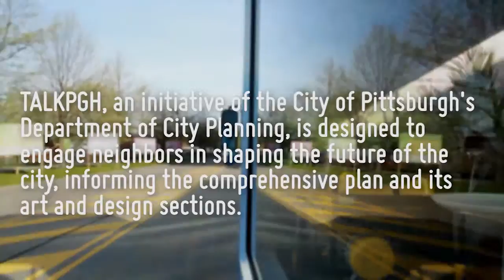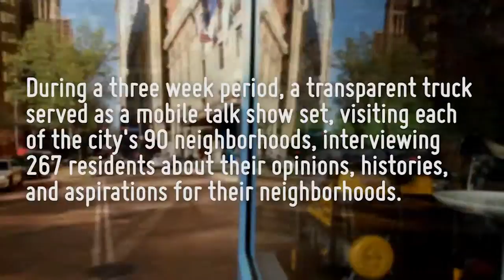TALK PGH - Troy Hill - Margie Maier